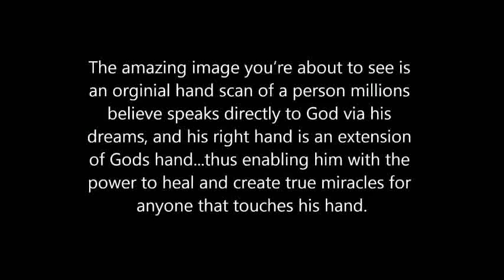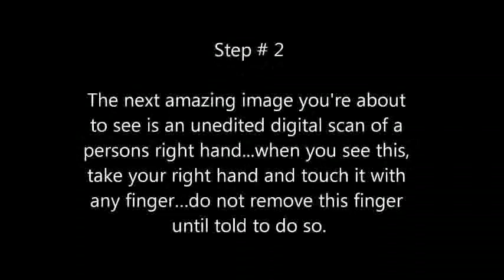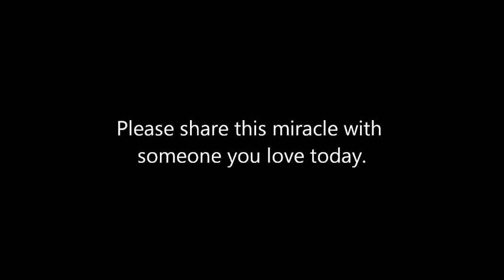iJustine s iPhone Bill new video